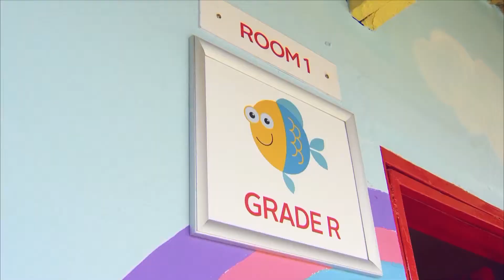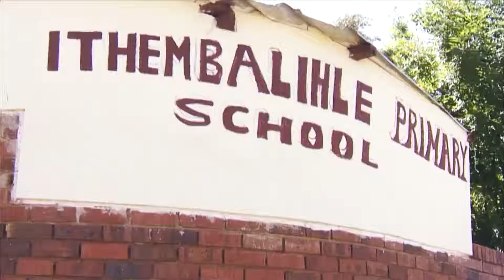CTM Dignity Drive – Ithembalihle Primary School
In October 2017, CTM embarked on a Dignity Drive initiative that aims to improve sanitary conditions in disadvantaged schools – a critical need in the local education sector. The initial goal to simply improve the bathroom facilities expanded to upgrading the school’s dilapidated learning block and courtyard. Learners of Ithembalihle Primary School have since been able to enjoy hygienic, safe bathrooms and a well-improved learning block. (Video Credit: SuperSport).